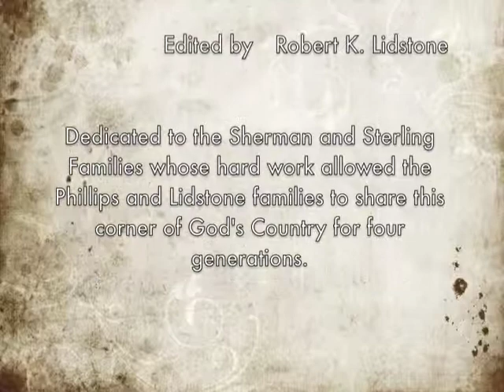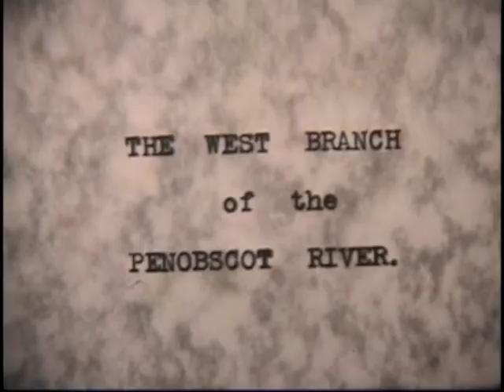30 Years of Township A Range 12 Part 1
Family movies by Karl T. Phillips' and Frederick B. Lidstone of Fishing Camp Life in Township A Range 12 Maine from 1935 to 1965